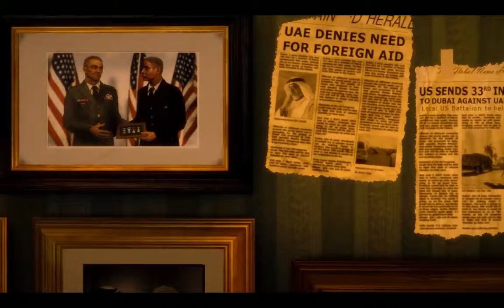SpecOps TheLine gameplay, parte 1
Inicio